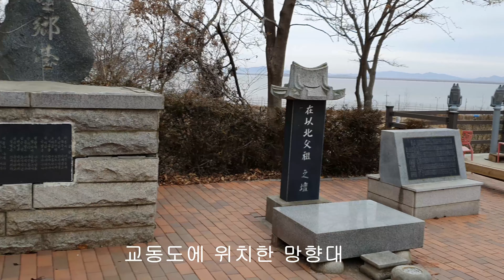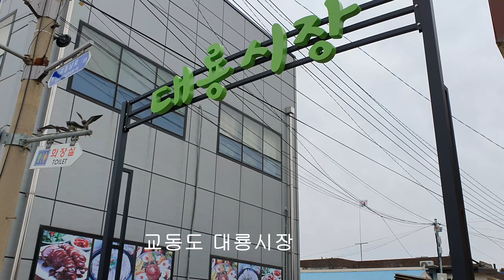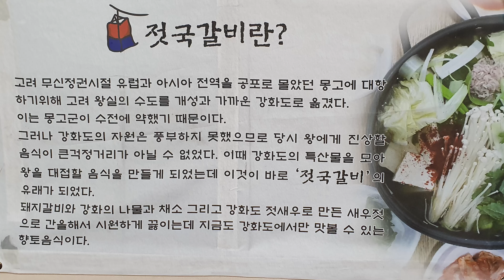강화 교동도에 머물고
인천 강화도, 교동도의 겨울풍경